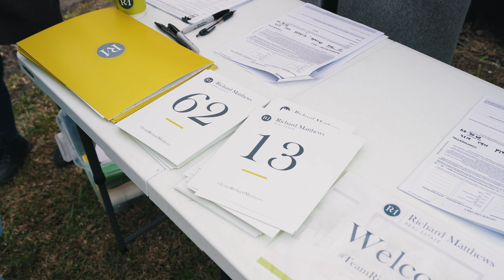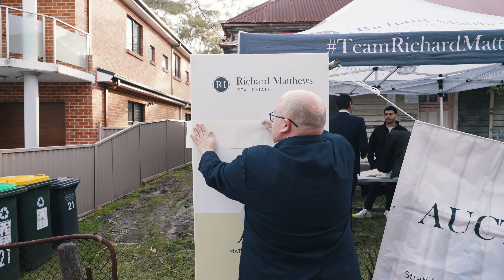[TeamRichardMatthews] AUCTION 21 The Parade, Enfield with Matthew Blackmore